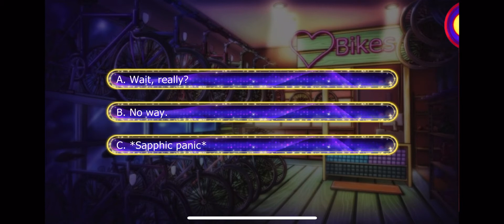Nahara Season 5 Episode 5